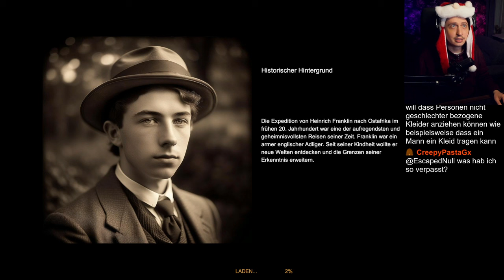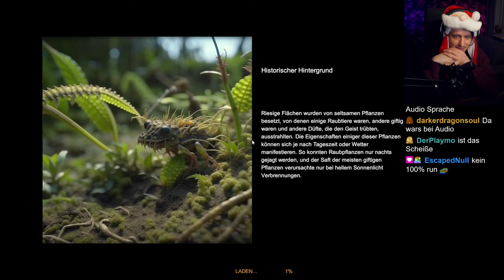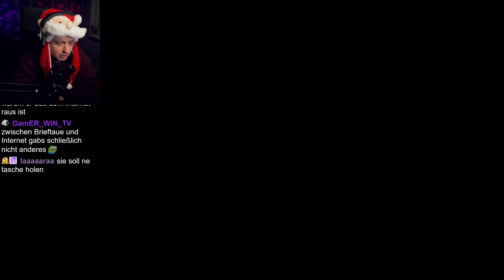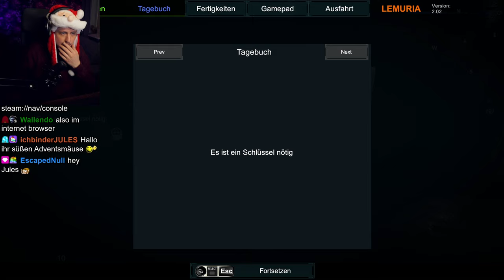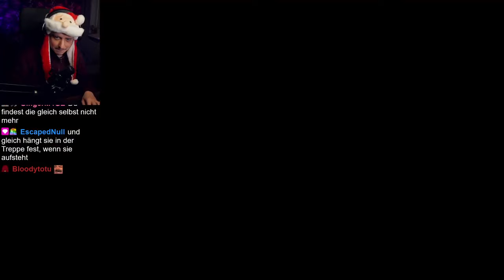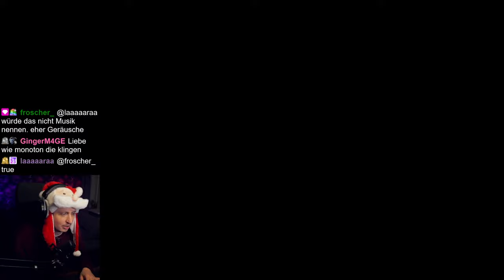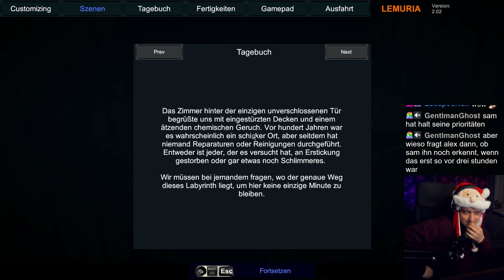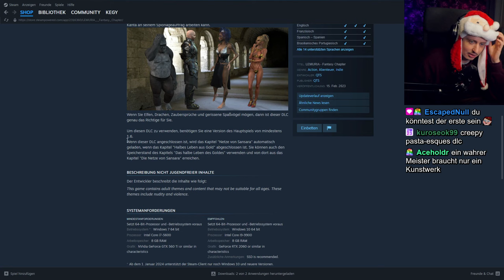TRASH ADVENTSKALENDER 2024